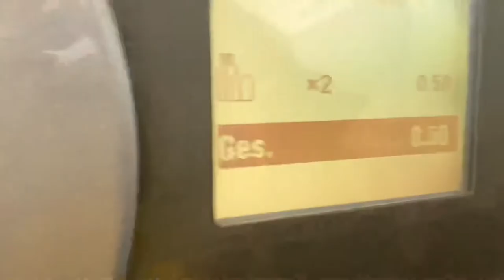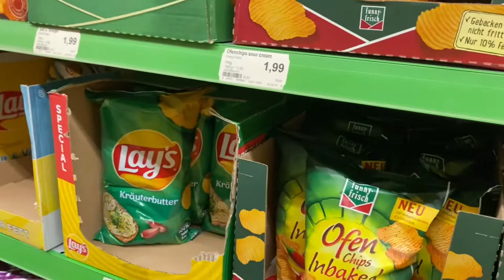Ryanair Training Course (2) - First day in Hahn Training Center, Class, Pool & Shopping.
Second videovlog. Ryanair Training Course. Hahn Oberhambach